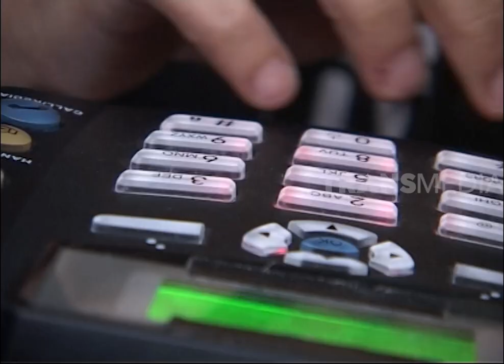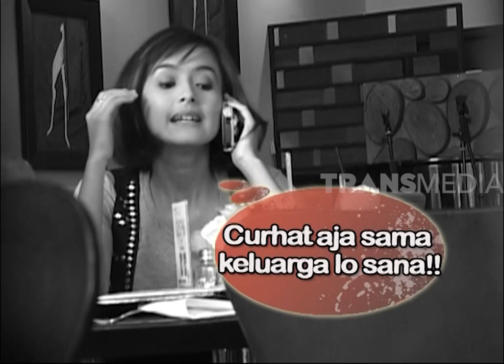VINCENT NGERJAIN LIA ANANTA | UPS SALAH